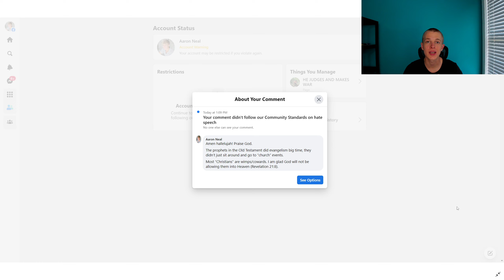This comment got removed from facebook for hate speech...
'Now I saw heaven opened, and behold, a white horse. And He who sat on him was called Faithful and True, and in righteousness He judges and makes war. '
Revelation 19:11